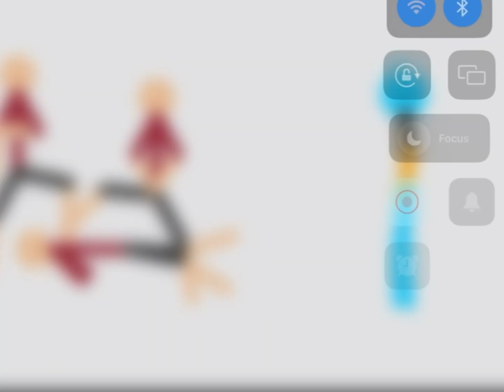Beating up bully’s